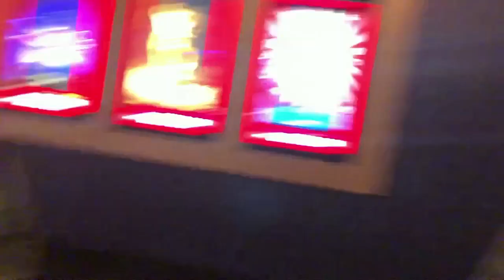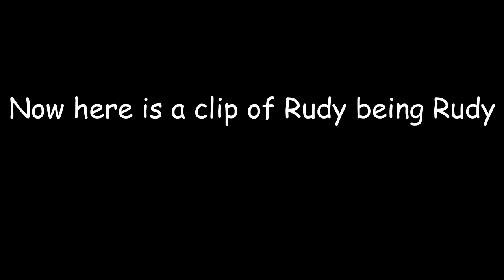A vlog to make you laugh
This video is just us messing around after watching a movie and going out to have fun, Enjoy!

Please refrain from typing negative/hateful comments, we are all here for a good time :)